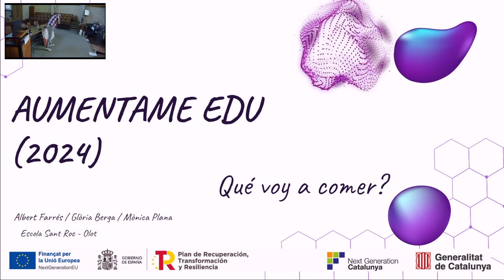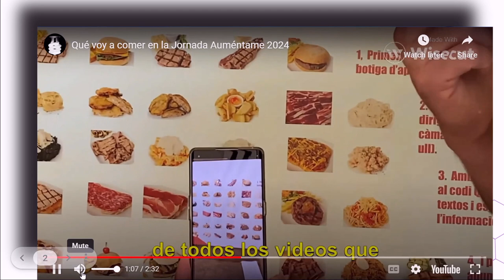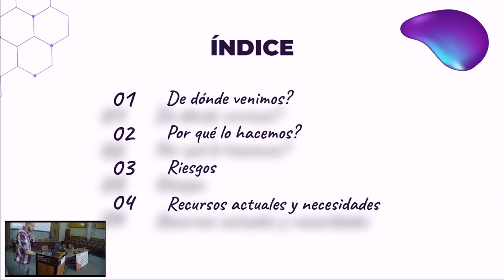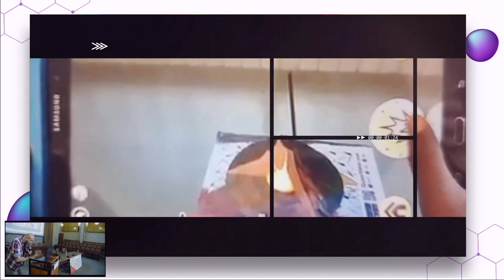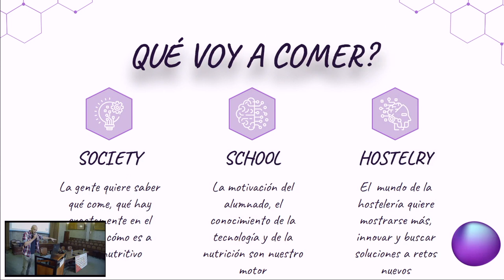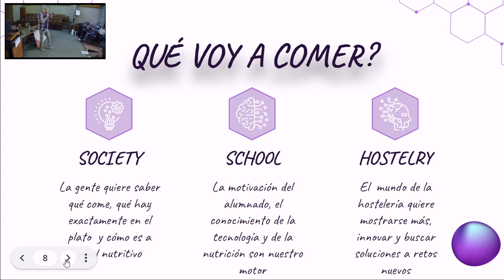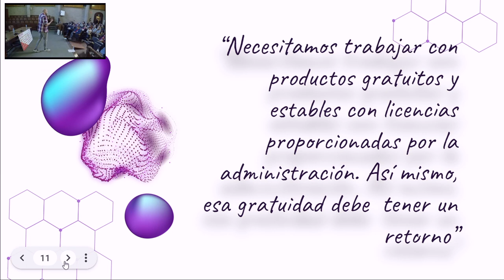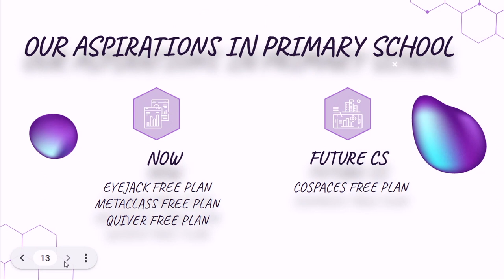¿Qué voy a comer?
Presentació d'Albert Farrés al marc de la Jornada Aumentame EDU 2024